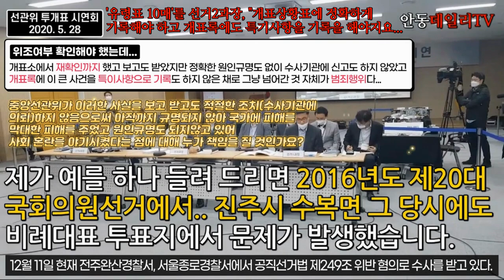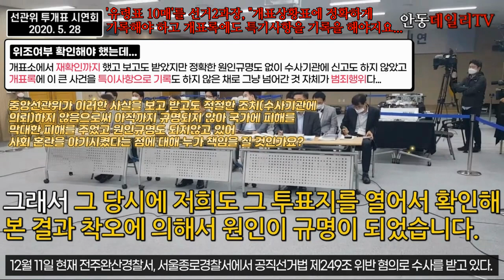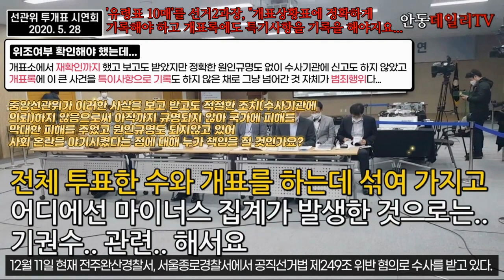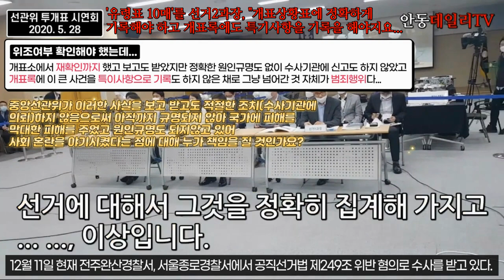['유령표 10매', 개표상황표에도 정확하게 기록하는 것은 당연한 것이고 개표록 특기사항에도 기록을 해야 하는데 왜, 거기에는 정확하게 기록을 하지 않았나요?] 안동데일리TV